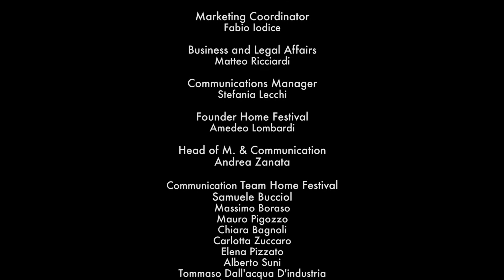HOME Festival 2017 - Libertines VH1/MTV Interview